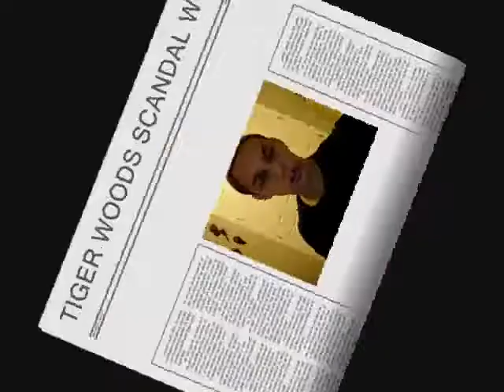TIGER WOODS SCANDAL WTF!!!!!!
wtf tiger woods cheating on his hot ass wife  wtf  and  crashed into a fire hidryant then a tree and cheated on his WIFE for racheal uchitel who's not so hot and for the passed 31 months wtf ahhhh celebrity marriges never last EVER don't even try it.QUESTION OF THE DAY: do u think he's really cheating on his wife?why and why not? and why do u think he crashed inot a fire hidryant then a tree?:drugs?beer?really pissed that he could have sved 15% or more on his car insurence?or even KITTENS? why